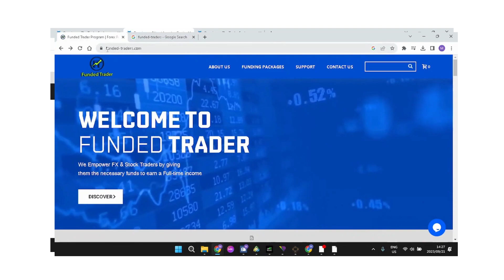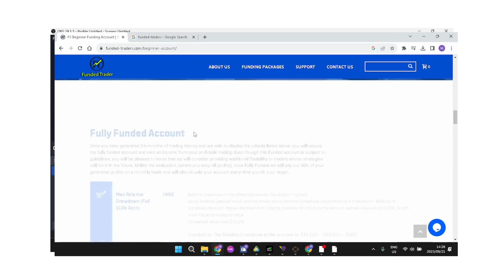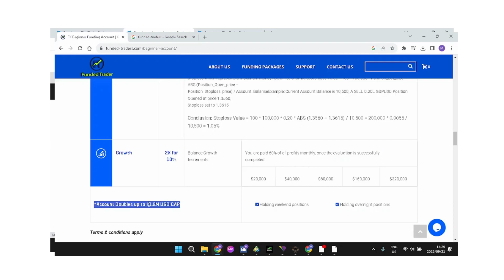Funded-trader Prop firm (Zero Challenge fee)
Funded-Trader is a prop firm that has free evaluation programs , no challenge fees, just deposit your own money in any of he selected licensed brokers